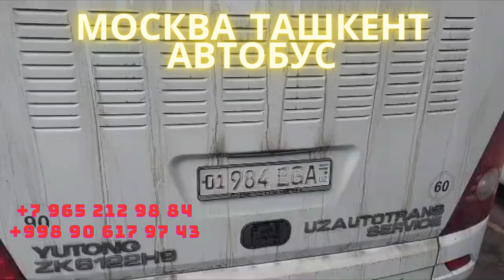москва ташкент автобус москва тошкент автобус moskva toshkent avtobus moskva tashkent avtobus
Автобус Москвадан Тошкентгача‼️

Кондиционер бор
Телевизор бор
Туалети бор

🔹Ютуб канал: @moskva_tashkent_avtobus_uz

Автобус Москва Ташкент с единовременной программой рейса

Выезд из Москвы до Ташкента  очень просто !
- Автобусы Москва Ташкент дает каждому Узбекистанцу возможность доехать до Ташкента без проблем.
- На автобусе до Ташкента ехать на много удобнее чем на легковом транспорте.
- Поехать на автобусе до Узбекистана не так дорого как в самолете или в поезде.
- Цена билета на автобусе до Ташкента дешево и купить билет позволяет каждый.
- Выезд до Узбекистана на автобусе занимает 65-68 часов.
- Выезжаем на автобусе Москва Ташкент - каждый день!
- На дороге отвечаем полностью из Москвы до Ташкента
- Прямой рейс до Ташкента из Москвы на автобусе для Вас обеспечен.
- Поездка на автобусе до Узбекистана экономно и безопасно.
- У Вас денег мало, не хватает денег чтоб купить билет на самолете или на поезде и Вы не знаете как доехать до Ташкента?
- Мы Вам поможем и довезем Вас до Ташкента на автобусе без проблем и за это мы отвечаем 100%.
- Доехать на автобусе до Ташкента из Москвы - только для Вас.

Будем рады увидеть Вас в нашем автобусе ( Москва - Ташкент  - Москва )

москва ташкент автобус moskva tashkent avtobus   ташкент москва автобус tashkent moskva avtobus

00:00 Въезд на автовокзал Новоясенево
01:03 Давлат томонидан куйилган автобус
01:19 узбек номерида автобуслар
01:38 автобус ички холати
01:42 51 уриндикдан иборат
01:47 телефон учун зарядка жойи бор
01:58 Видеонаблюдения 24 соат олади
02:01 Телевизор кино музика
02:04 Туалет
02:09 Иссик совук сув куллери
02:38 Узимни курсатиб куйаман
02:43 Посадка вакти
02:58 Одамлар автобусда утиришди
03:30 Клиентларимиз колдирган изохлари